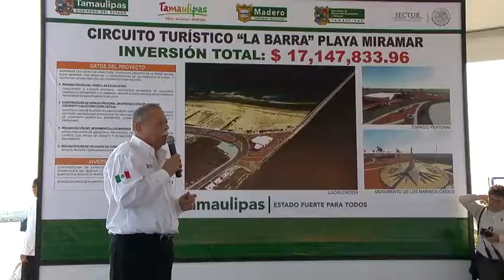Anuncia Egidio otro hospital para Tamaulipas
El Gobernador Egidio Torre Cantú  presentó en Tampico el proyecto del nuevo Hospital General "Dr. Carlos Canseco" que iniciará en diciembre próximo.